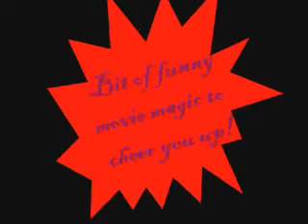Funny moments caught on tape!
Watch till the end! And I just thought we all needed some laughs!